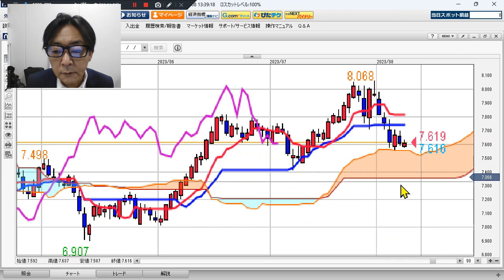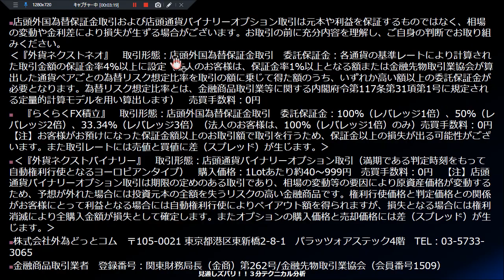南アフリカランド/円見通し「軟調 、下落止まらず」見通しズバリ！3分テクニカル分析 週間見通し 2023年8月8日